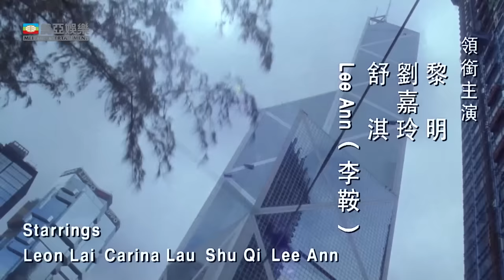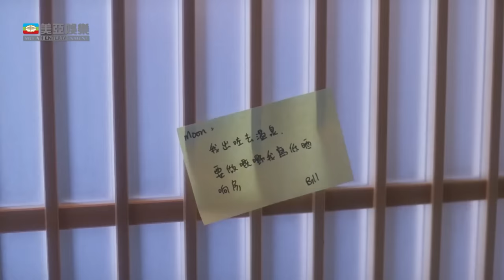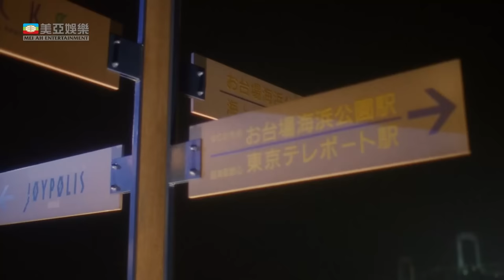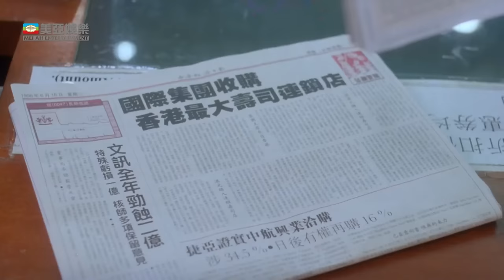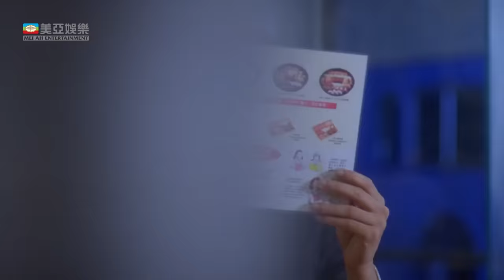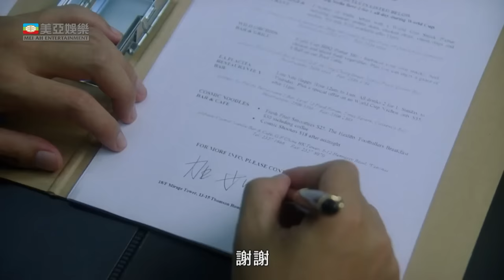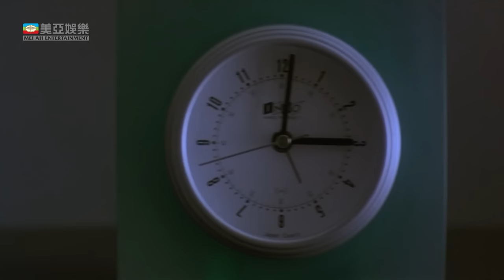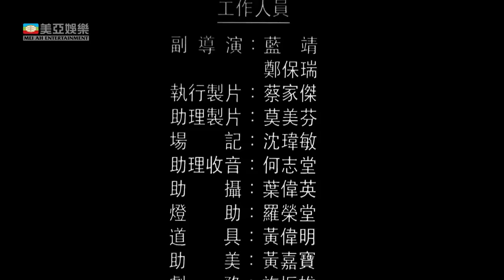黎明x劉嘉玲 愛情片｜新戀愛世紀(國語) Love Generation Hong Kong｜黎明Leon Lai｜劉嘉玲｜舒淇｜雷頌德｜國語中字｜香港電影｜8號電影院 HK Movie｜美亞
【國語中字】新戀愛世紀(Love Generation Hong Kong) | 黎明、劉嘉玲、舒淇：LEON（黎明飾演）是事業有成的跨國企業總裁。偶然間重逢了昔日的女友阿玲（劉嘉玲飾演）﹐往日的情感又再次浮現﹐他準備再度追求阿玲﹐但阿玲已準備結婚﹐而LEON身邊亦有一位影星女友雪兒（舒淇飾演）。於是LEON在朋友的輔助說明下周旋於兩個女人之間﹐而他的背後還有一個永遠支援他的女秘書小丙（李鞍飾演）令他應接不暇。

黎明x劉嘉玲主演愛情片 | 新戀愛世紀(國語)Love Generation Hong Kong | 黎明Leon Lai、劉嘉玲、舒淇、雷頌德 |國語中字|香港電影|8號電影院HK Movie|美亞

使用蘋果手機或平板的觀眾，提供兩個方法加入成為會員：
1、用電腦進入8號電影院YouTube頻道，按「加入」。
2、複製上面加入會員連結，然後開啟「safari」瀏覽器，進入電腦版網站，按「加入」。